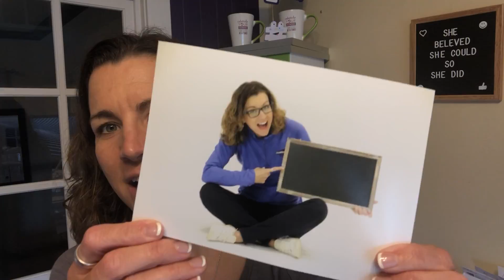Andrea Gribble and Social for EDU recommends Laine Torres Photography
I worked with Andrea Gribble to provide her and Social for EDU - a social media training and management company - with a library of images so they can continue to grow their online influence. This library of images allows Andrea to creative endless ads, posts, courses and anything else marketing-related to promote her services. Check out what Andrea had to say about working with Laine Torres Photography!